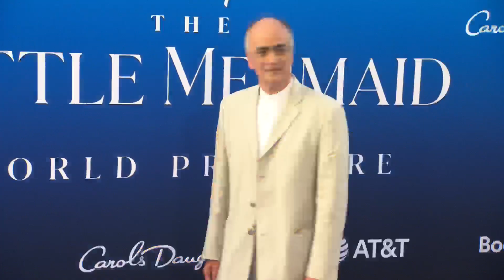The Little Mermaid - World Premiere Pt. 2